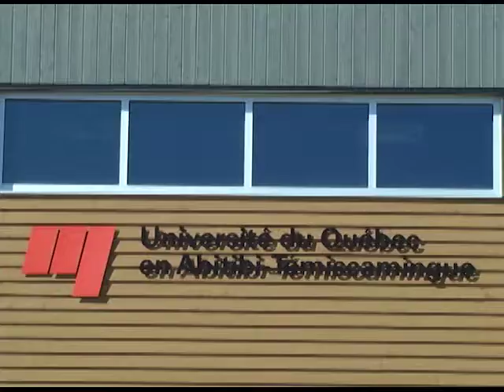L'UQAT au Témiscamingue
Une production TV Témis